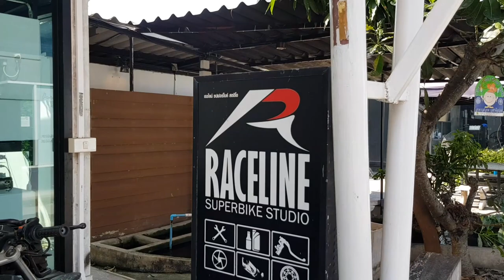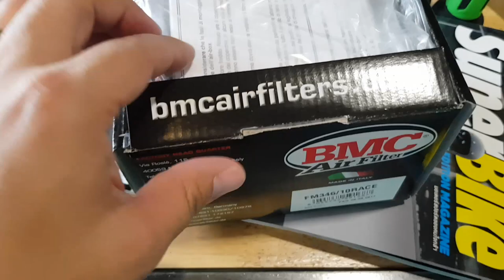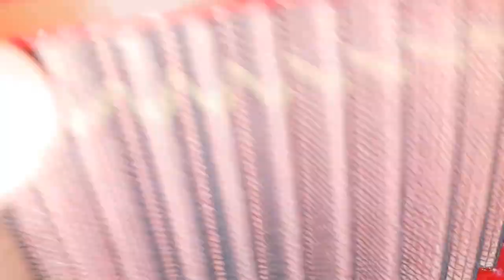ความรู้กรองแต่ง BMC และปลอกแฮน Domino (Made in Italy 100%)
*** โดเนทสนับสนุน Motobigbike Thailand ***
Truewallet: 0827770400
กสิกรไทย: 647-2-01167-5 (ศิริชัย เกียรติวนิชวิไล)

*** สอบถามสินค้า หรือ สั่งสินค้าทาง Line ***
LineID: @wegetdeal (ใส่เครื่องหมาย @ นำหน้าด้วยครับ)

MotobigbikeThailand (เฉพาะ FC จริงๆ เท่านั้น):
1. ดูคลิปประจำ
2. รักและชื่นชอบในสิ่งที่ผมทำ
3. ไม่เกรียน
4. อยากติดตามและเรียนรู้สิ่งต่างๆ เกี่ยวกับผม